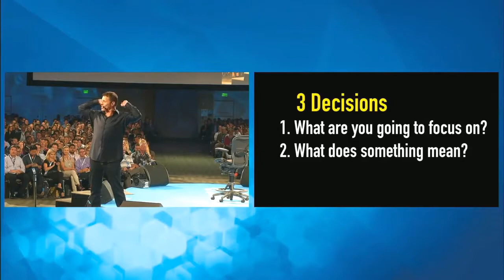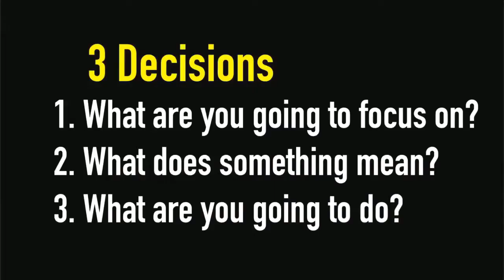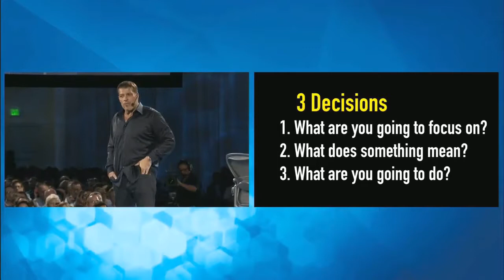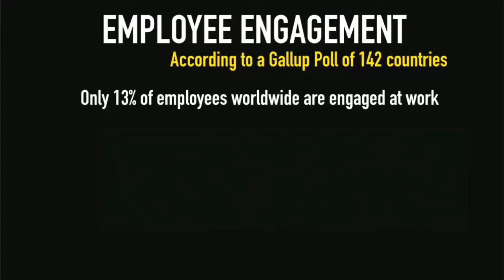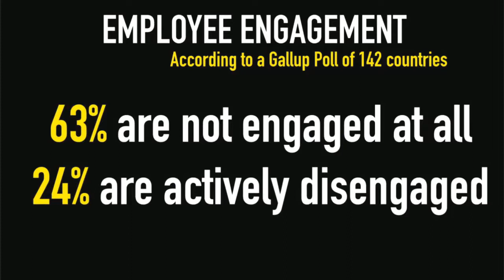Tony Robbins 2017 - The Keys To Massive Success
Do You Want To Overcome Depression And Anxiety?
Tony Will Share With You The Keys to Massive Success, Wealth, and Fulfillment.

Are you looking for help with depression, anxiety, sleep or help with suicidal thoughts?

Tony Robbins Will Share With You How to Trust Yourself to Change Habits. And What It Takes To Have an Extraordinary Life. How to Attract What You Want - Law of Attraction.

You'll learn The Morning Rituals of Tony Robbins, Oprah, Steve Jobs, Lady Gaga and the Most Successful People.

In This Video, He Shows The Power of Influence. And his Morning Routine - How To Be Even More Happy And Healthy.

Want To Start Your Day Like Tony Robbins?
Are You Looking For affirmations for positive thinking?

Are you looking for a motivational speech or a motivational video?
Tony Robbins is a motivational speaker, and he'll help you through your journey to success.

Tony Robbins Will Help You With Your Motivation, Self-Help, Inspiration, Success, Personal Development, Growth Mindset, Law Of Attraction, Subconscious Mind, Reprogramming The Subconscious Mind (or Reprogram Your Mind).

If You're Looking For Positive Affirmations, Positive Thinking, Motivational Speech, Positive Meditation or Positive Energy. Check Out This Tony Robbins Interview 2017 Where He Talks About THE MINDSET BEHIND SUCCESS.

Browse through our selection of motivational and inspirational videos

This Channel is about INSPIRATIONAL AND MOTIVATIONAL VIDEO CLIPS WITH Motivational Speakers. Leadership, Overcoming Beliefs. And Motivation For Success - Words Of Wisdom

Topics like:
Self-Help, Self-Improvement, Personal Development, The Charged Life, Personal Growth, Motivation, Inspiration, Motivational Video, Motivational Speaker, Inspiring videos, Inspirational Quotes.
And Motivational Quotes, Life Quotes, Life Coaching, Coach, Success Strategies, The Charge, The Motivation Manifesto, High Performance, Habits & Success.

How To Set Goals (Goal Setting & Goals Relationship)
Inspiring Videos That Will Change Your Life

This video has some of the greatest advice, motivation, and inspiration from the best speakers of our era. Life can be very so a little motivation and inspiration will push you on that journey to success.

Videos To motivate and inspire. If you need some extra motivation in your life looks no further.

Many are from a lack of motivation and inspiration due to the tv programming. Today choose success, these motivational videos will help you on your journey to your destiny

How To Stop Being Depressed. How to be motivated? - Never give up motivation 2017! http://